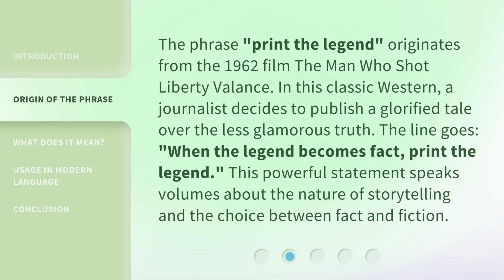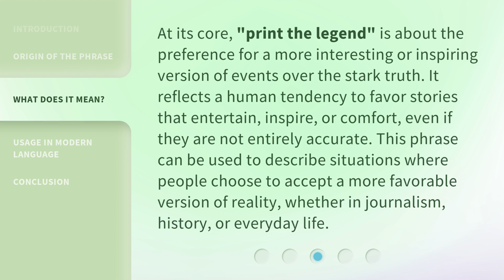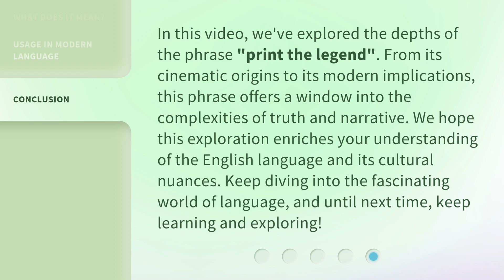Unveiling the Phrase: "Print the Legend"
Unveiling the Phrase: 'Print the Legend' • Discover the intriguing origins and hidden meanings behind the famous phrase 'Print the Legend'. Join us as we delve into the history and explore the impact of this iconic expression in the world of storytelling and beyond.

00:00 • Introduction - Unveiling the Phrase: "Print the Legend"
00:31 • Origin of the Phrase
01:01 • What Does It Mean?
01:33 • Usage in Modern Language